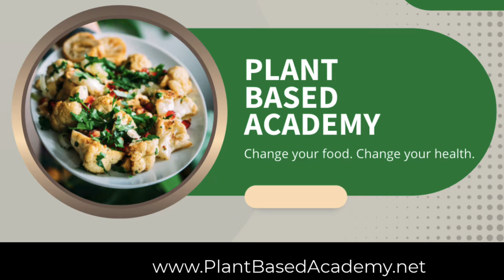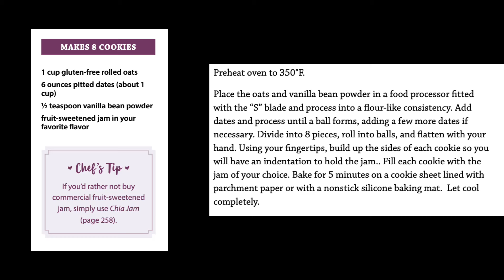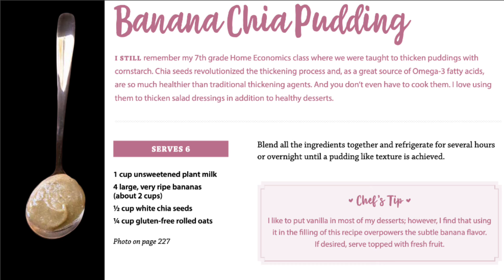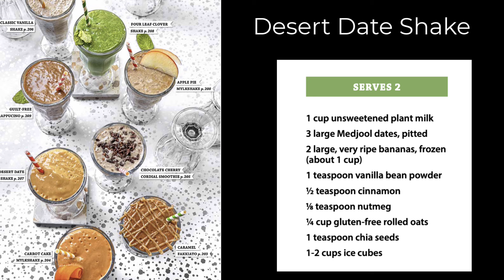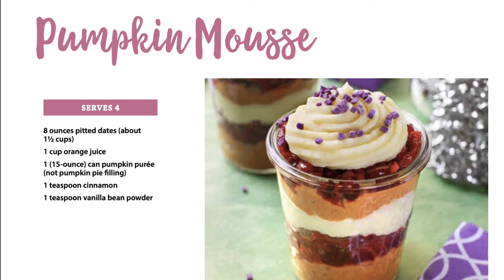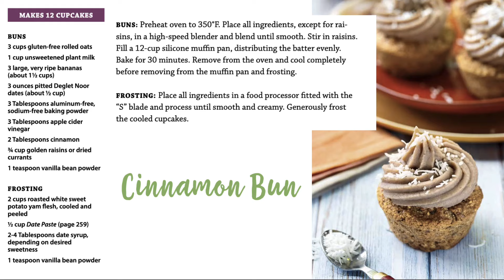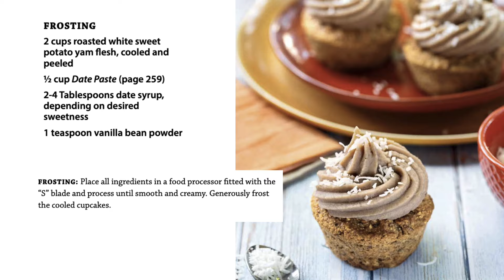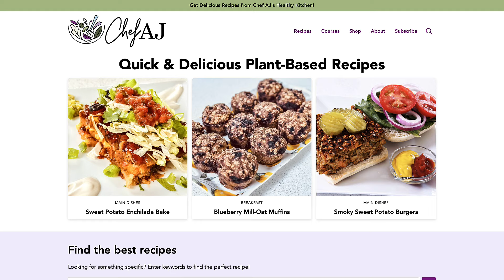A Sweet Indulgence Cooking Demo with Chef AJ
Recorded Live for the Plant Based Academy.Net

Chef AJ prepares
   Thumbprint Cookies
   Banana Chia Pudding
   Desert Dake Shake
   1-minute Mug Cake
   Holiday Parfait
   Cinnamon Bun Cupcakes & Frosting

     Free Network
     Plant Based Plans (Basics and Cont. Ed)

Turn on the “all notifications” to get notified when I post new material!
I would be truly grateful!

Join us as she does a cooking demo from her new cookbook, Sweet Indulgence

In her new book, she has over 150+ delectable desserts, perfect for every taste and preference!

Each dessert is gluten-free, sugar-free, and free from added salt and oil, so you can enjoy it without a second thought.

You can also get your copies here but I won't be able to sign them: